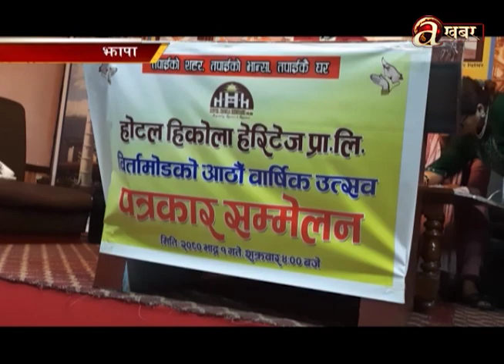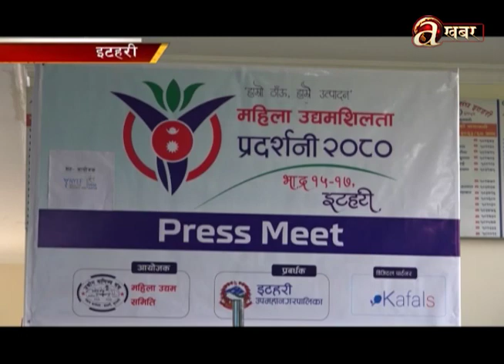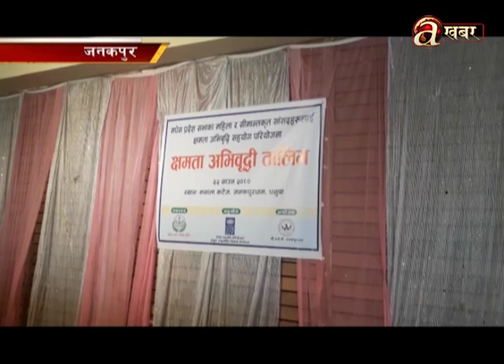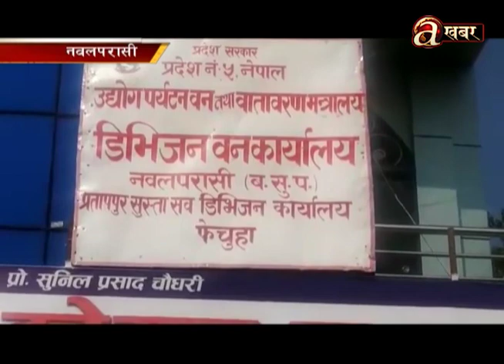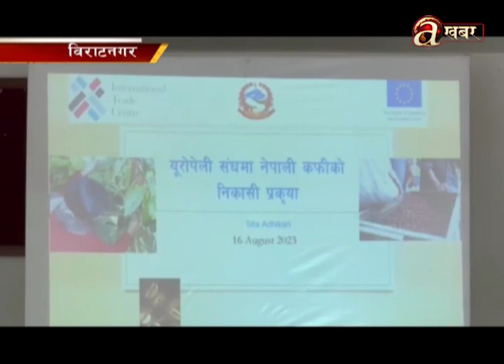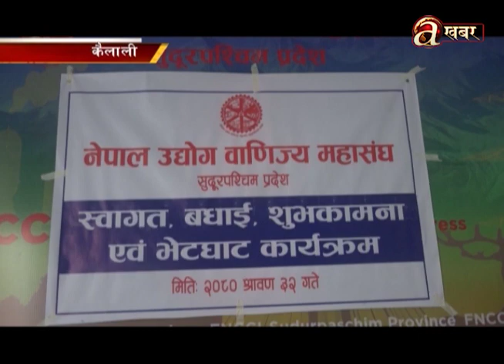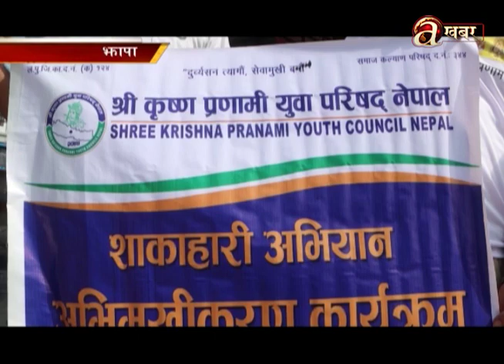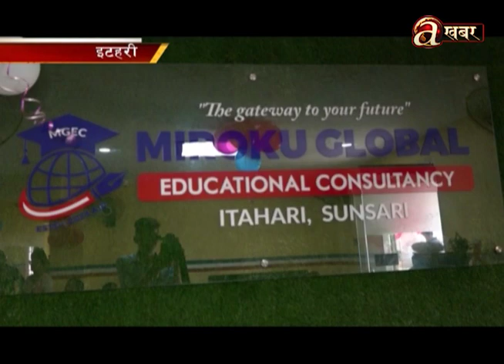Avenues @ Desh Ma Aaja - 19.08.'23